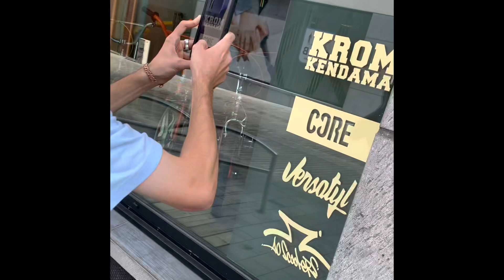Krom Euro Tour 9/1 - 9/7/21